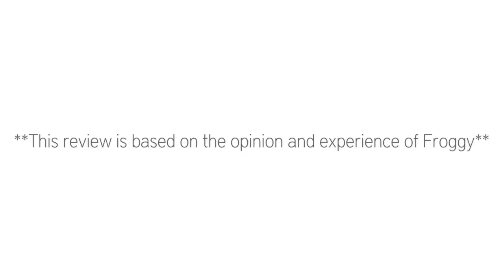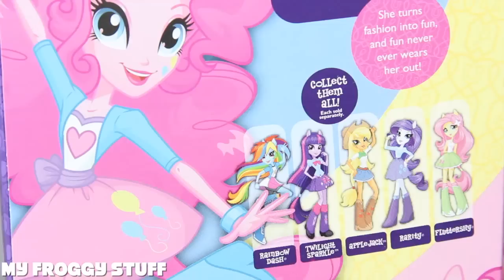Doll Collection Review: Equestria Girls | Plus Custom Monster High Rainbow Dash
by request: my little ponies have turned into girls and we turned a monster high into a my little pony! :oD